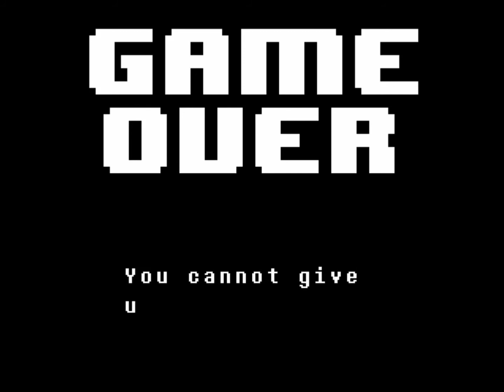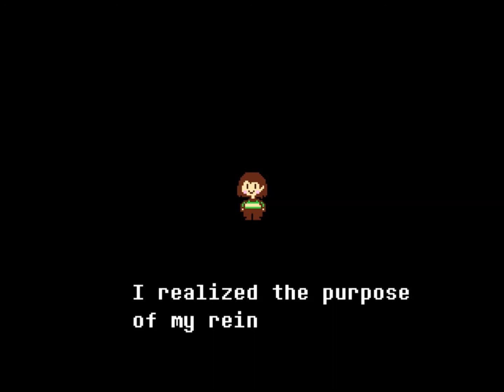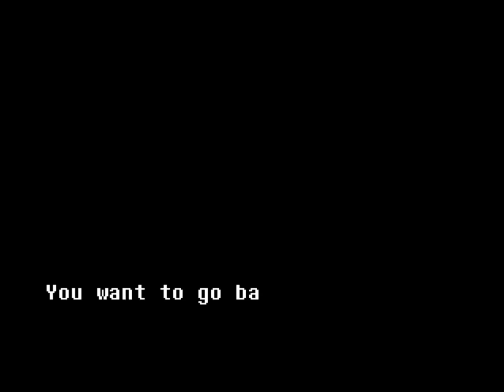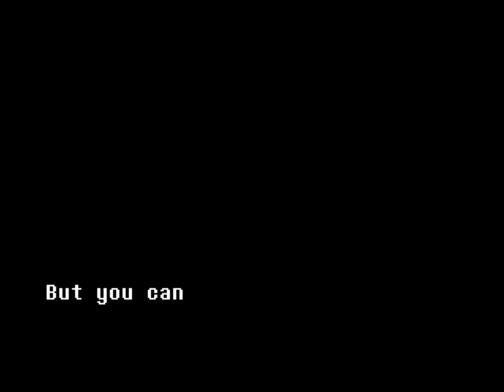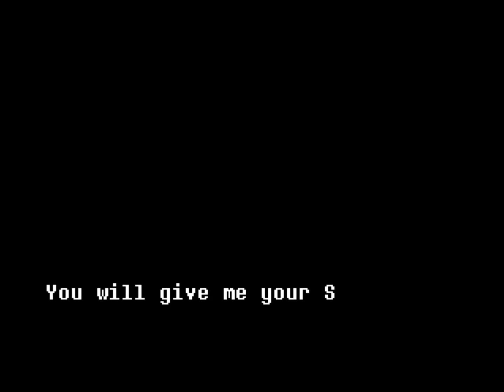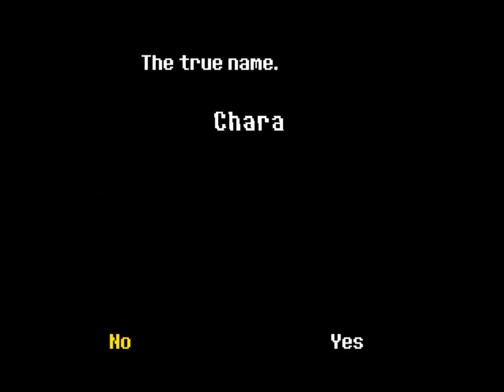[FR] Let's Play Undertale #22 (Genocide Final)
L'ultime rempart avant la destruction totale du monde. Finissons-en.